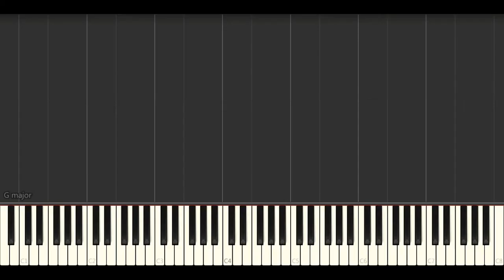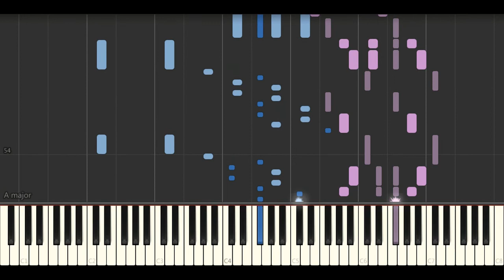이달의 소녀/츄 (LOONA/Chuu) "Heart Attack" - (Piano Tutorials)